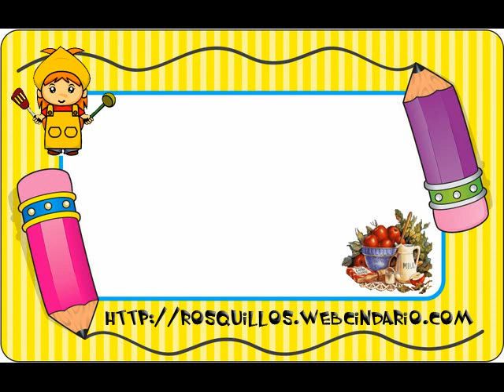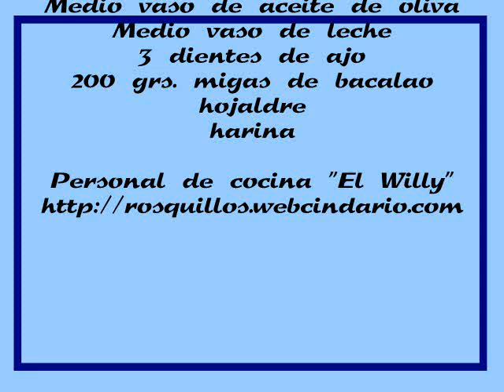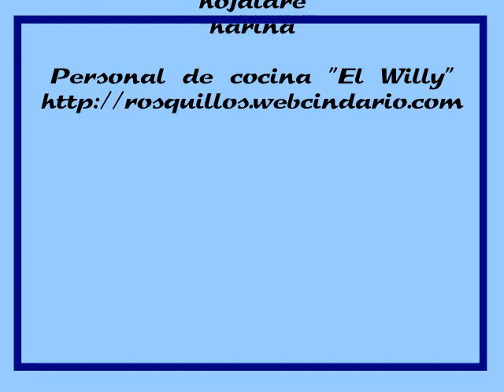VOL AU VENT DE BRANDADA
Vol au vents caseros rellenos de brandada de bacalao